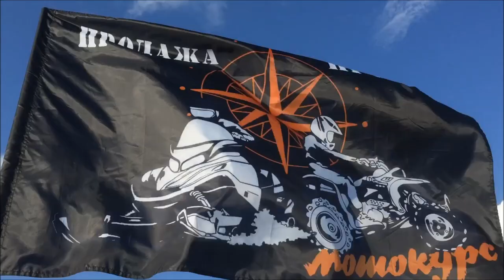Новый Avantis FX 250 (luxe)